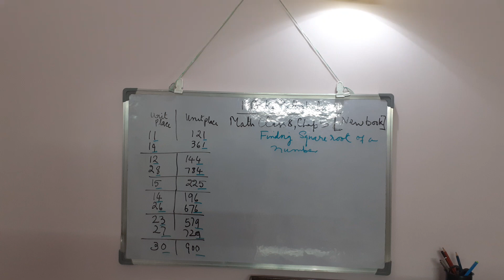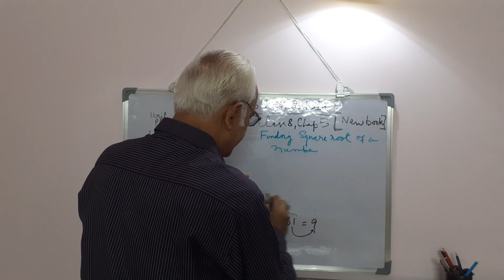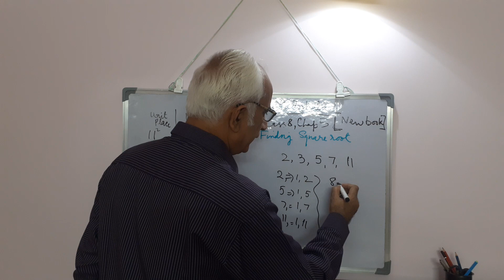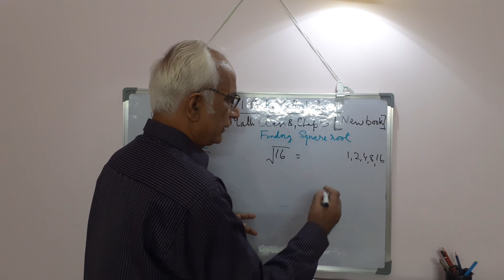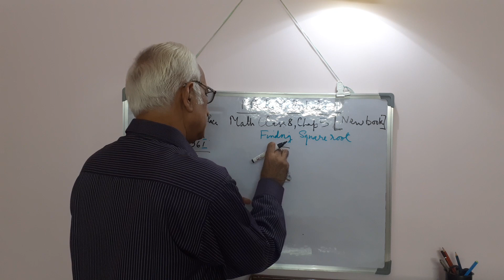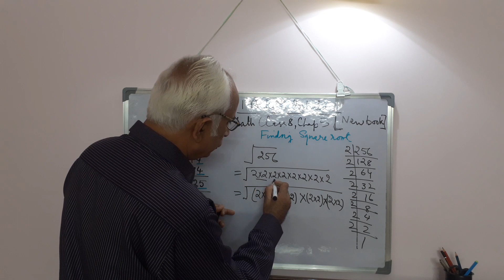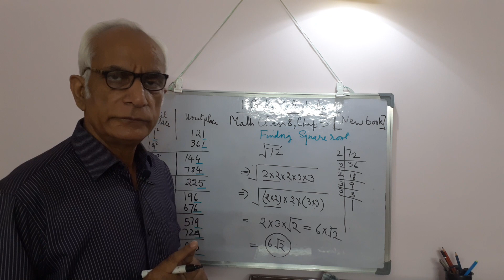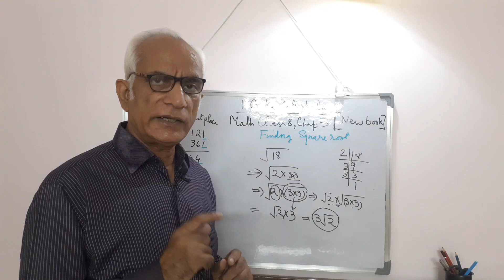Finding Square roots of numbers, Chapter 5 (new book) Class 8 NCERT Math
Maths Tutorial no 42 explaining the method of finding square roots by prime factorization . Chapter 5 (new book) Class 8 NCERT Math